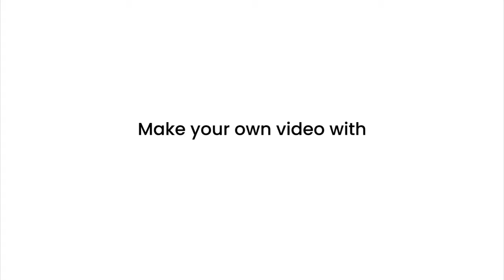Yoga stretching routine for ultimate flexibility home workout full body | Health benefits